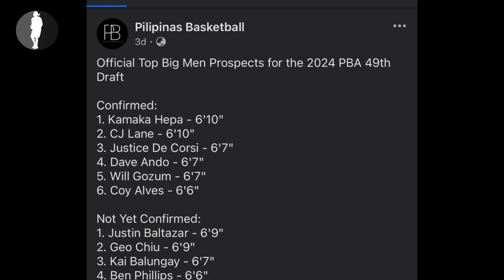MALAKAS TOH! 6’10 CJ LANE BAGONG ROOKIE NG GINEBRA! | SMB SI TERRENCE JONES NA ANG BAGONG IMPORT!?